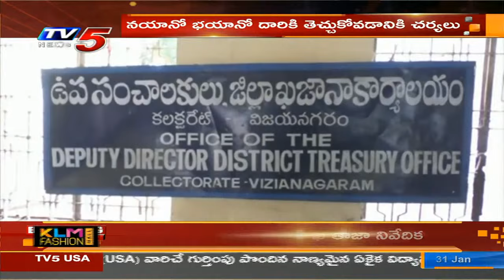ఉద్యోగుల ఉద్యమాన్ని పట్టించుకోని సర్కార్ | New PRC Issue | Jagan vs AP Employees | TV5 News